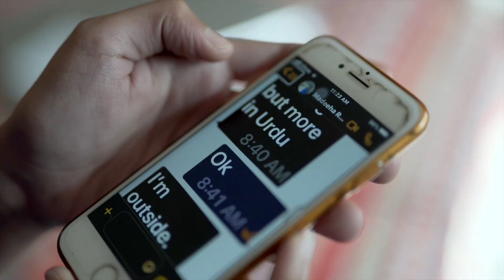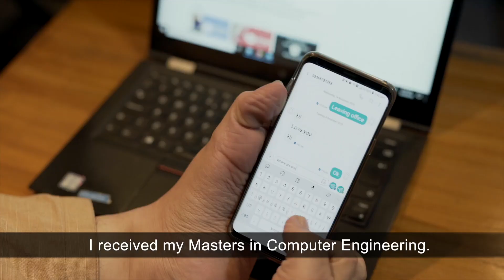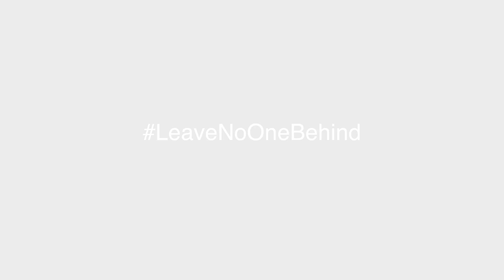Differently abled Women | Human Rights Day 2018 in Pakistan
Every year, we celebrate Human Rights Day to honour our commitment to uplift humanity in all spheres of life. But, as we inch towards our goal, we see how difficult it is to challenge the preconceived notions and stereotypes that have clouded our vision on the rights and abilities of a certain segment of society. This time, join us in challenging the stereotypes we have of women who are differently-abled. The word ‘disabled’ generally implies “a physical or mental handicap, especially one that prevents a person from living a full, normal life or can prevent gainful employment”.

This video is going to change the way you see women, who are differently-abled, who do live a relatively normal life and hold jobs, contrary to the definition above. These are not women with a disability - these are women with different abilities.

Produced by UN Women Pakistan